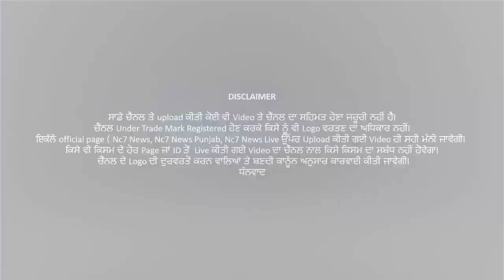Filmy Actor | Ajay DevGan || Ning Singh || Live || Punjabi News || Farmer Protest || Nc7 News Live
Filmy Actor | Ajay Dev Gan || Ning Singh || Live || Punjabi News || Farmer Protest || Nc7 News Live